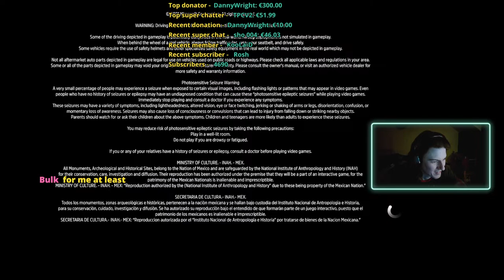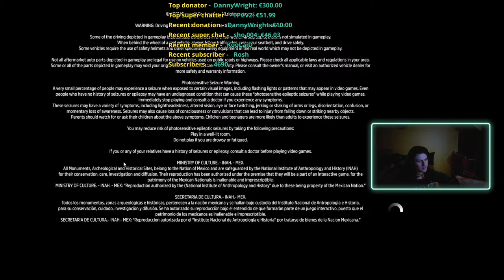Playing the Eliminator with viewers in Forza Horizon 5 🔴 Live stream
🎮 Xbox gamertag: Srky Boy8152

💛 Top donators:
🥇   DannyW 300.00 €
🥈   MestorOne 50.00 €
🥉   CoughingPoultry 40.00 €
  4.    TPCV2 20.00 €
  5.    Hasan 15.00 €
  6.    Stepmane 13.49 €
  7.    Lost2Uagain 10.00 €
  8.    CameronH 8.50 €
  9.    King_Kripa 5.00 €
  10.  TillyGraal 5.00 €
  11.  Pavlin10 1.00 €

📑 Please respect chat rules otherwise you can be banned!
✅ Respect everybody;
⛔ It’s forbidden to self-promote or to promote others (channels, clubs, groups...);
⛔ Do not spam or use caps-lock in the chat;
⛔ Do not share personal information.

My name is Srđan and I am a 34 year young web developer and gamer from Bosnia and Herzegovina.

I'll be playing games on my PC:
- processor: Intel Core i9-9900K
- graphic card: Gigabyte RTX 2080
- RAM memory: 2 X Kingston HyperX Fury Black 16GB
- mother board: Gigabyte GA-Z39UD
- power: Corsair PSU 750W
- PC case: ATX MSI Black Widow
- screen: Acer 23,8" VG240Y Nitro
- recording: Nvidia ShadowPlay
- keyboard and mouse: Cooler Master Devastator II
- headphones: Trust GXT 313